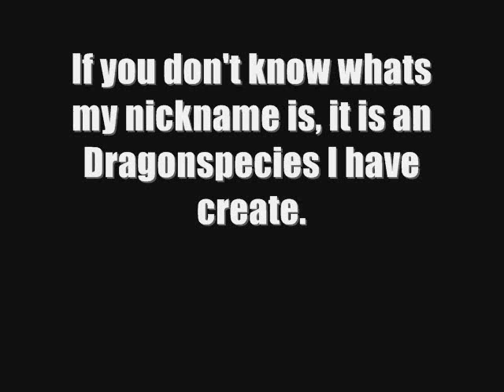Competition - My nickname avatar Finsterdrache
ShadowEyenoom inspired me to make an competition.